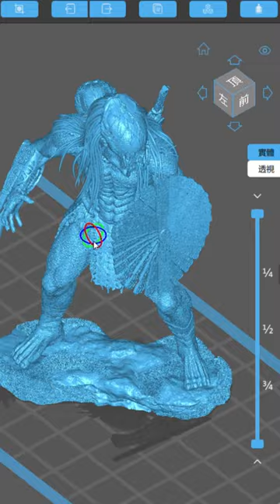Prey Predator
Model: Marco Art